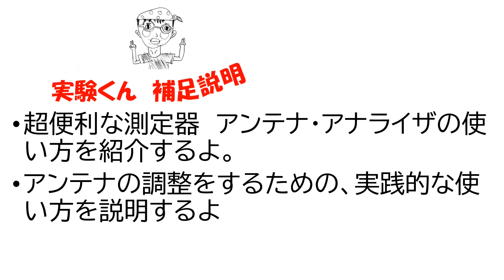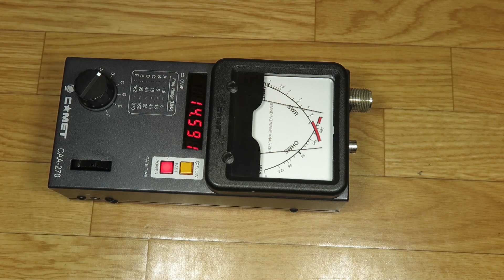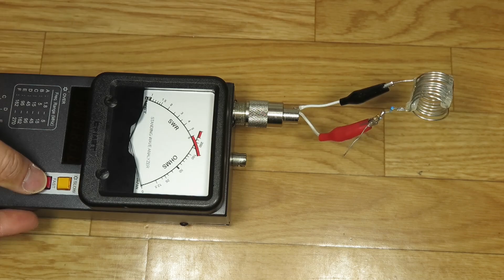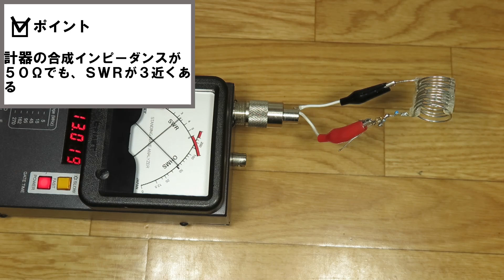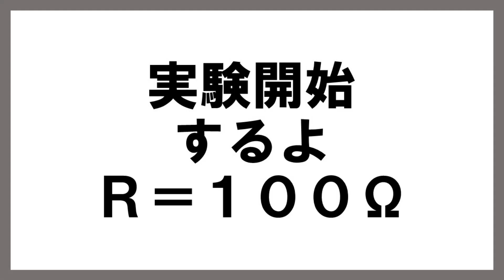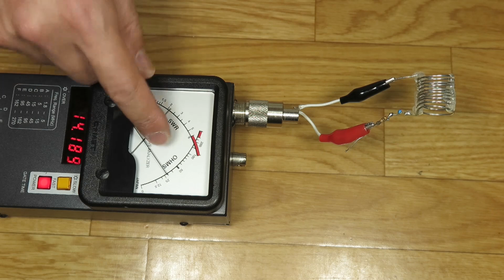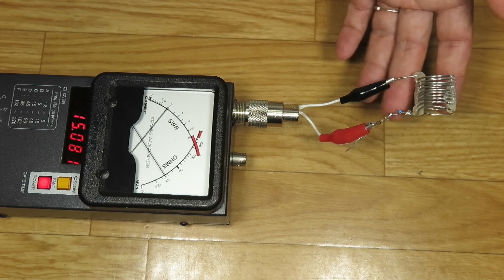アンテナの調整に使える、アンテナ・アナライザの使い方を紹介 現代のアマチュア無線家の三種の神器ですよね！！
アンテナの調整を画期的に便利にしてくれたアンテナ・アナライザ
実際のアンテナ調整に役立つ部分のみ紹介するよ。